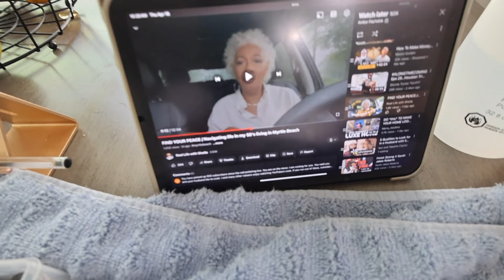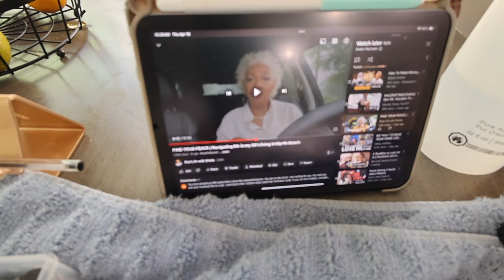Life In My Mid 30's: Mega Churches, DSG Haul, Boob Job, & The Prep Before The Prep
Fam we are LOADED with topics today. Let's get into it!

Cast ☝🏾 more net!

- momentum seamless bike shorts
- seamless strappy bra
- sports fleece shorts
- momentum cropped tank
- Goay nail polish